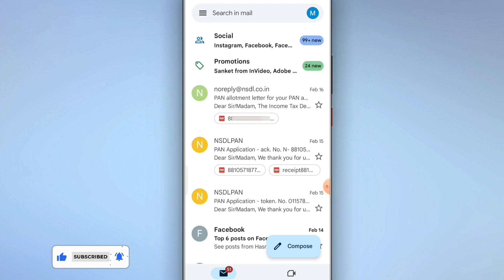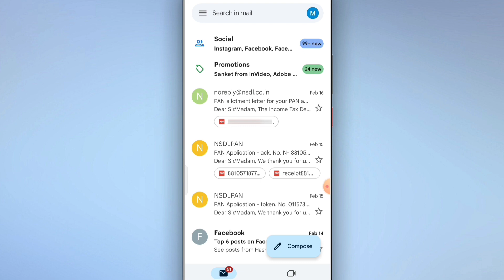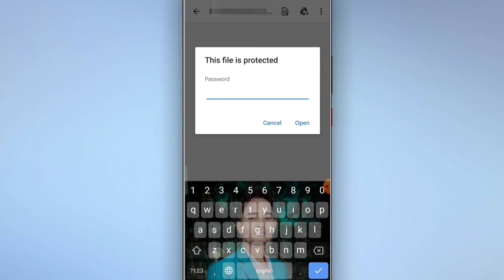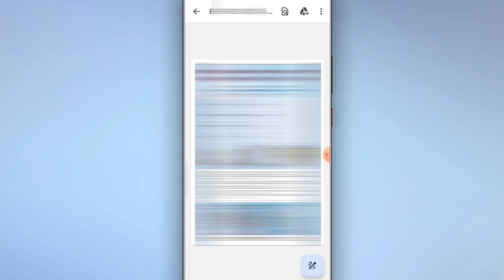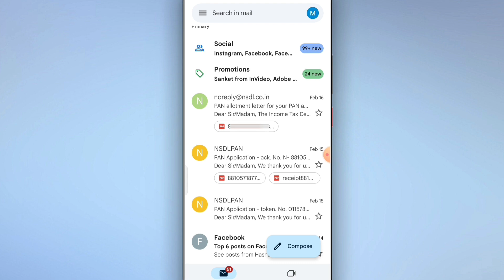Email id Par PAN Card Kitne DIN Mein Aata Hai | PAN Card Gmail Par Kitne DIN Mein Aata Hai | E PAN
MUSIC USED
Crockpot NCS - @YouTubemusicLibrary

Topics covered this video:

pan card gmail par kitne din mein aata hai
pan card email par kitne din mein aata hai
pan card ki pdf file email par kitne din me aati hai
epan card gmail par kitne din mein aata hai
pan card email par kab aata hai
email pe pan card kab ata hai
pan card mail pe kitne din me ata hai
digital pan card email par kitne din me aata hai
gmail id par pan card kitne din mein aata hai
pan card kitne din mein aata hai
epan card email par kitne din mein aata hai
email pan card delivery time
epan card mail pe kab ata hai
pan card email par kaise aata hai
nsdl e pan card email par kitne din me milta hai
e pan card kitne din me aata hai
pan card gmail id pe kitna din main aata hai
gmail id pe pan card nahi aaya
 gmail id pan card
pan card gmail id पे कितना दिन मैं आता है
pan card gmail se kaise download karen
nsdl e pan card kitne din me milta hai
nsdl se pan card kitne din mein aata hai
pan card me photo signature kaise upload kare
pan card me signature update kaise kare